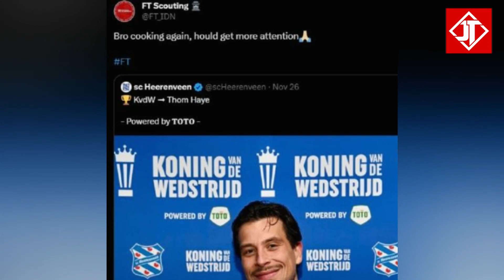🔴 PEMAIN HOROR ! STY Harus Naturalisasi Pemain Keturunan Indonesia Ini – Full Skill & Gol Thom Haye